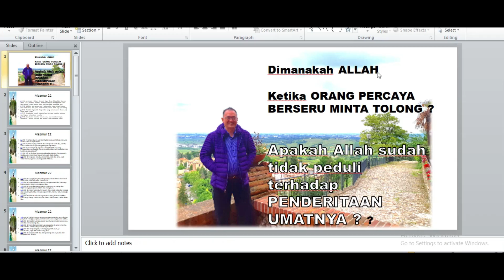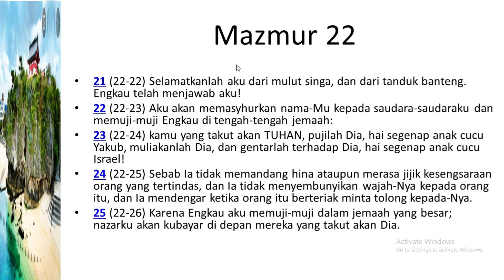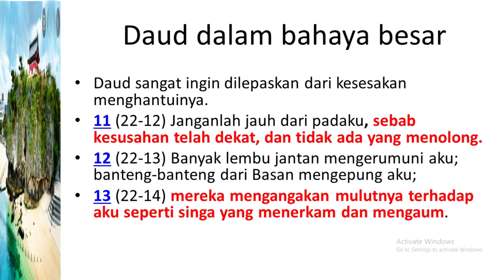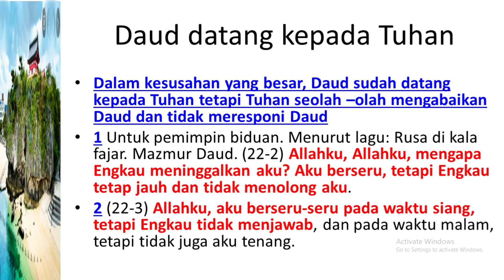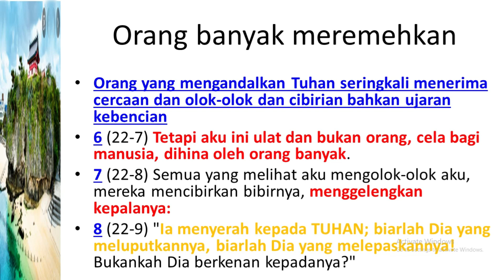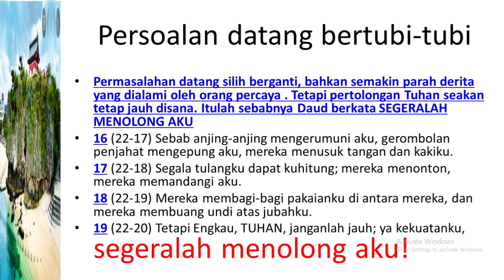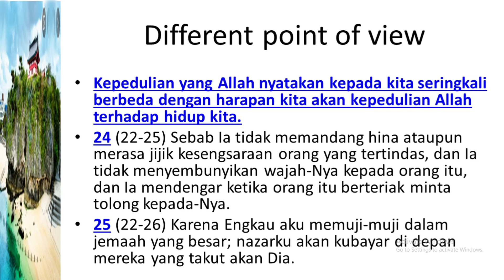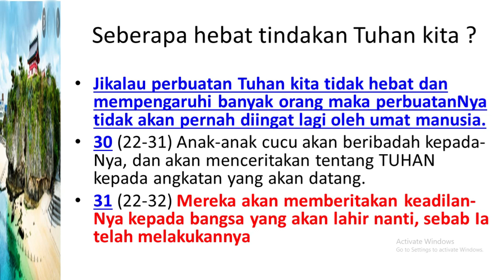Renungan Bersama Hadi : Apakah Allah sudah tidak peduli terhadap PENDERITAAN UMATNYA ? ? (mazmur 22)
Renungan pada hari ini membahas tentang MAzmur  22
Dalam Mazmur ini , kita bisa melihat bagaimana orang percaya yang sudah datang kepada Tuhan di waktu kesesakan tetapi Tuhan seolah -olah tidak merespon dengan baik permohonan kita.
Apakah Alllah itu sudah tidak peduli dengan kondisi umat Manusia ?
APakah yang ada di pikiran Tuhan ketika melihat manusia ini jatuh dalam suatu kondisi yang berbahaya?